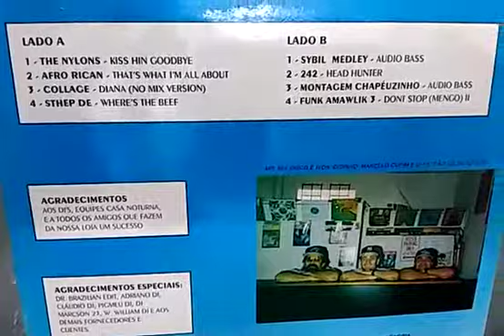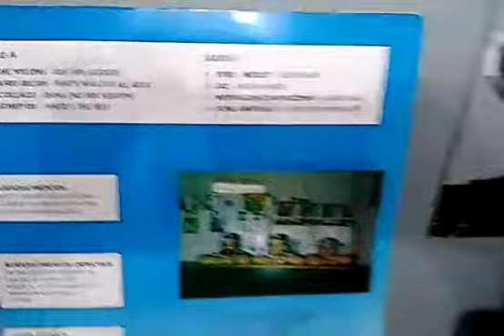Áudio Bass Apresenta: Mr Mix. Destacando faixas. By 12 Inches Brasil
Áudio Bass Apresenta: Mr Mix.
Destacamos trechos de alguma faixas. Lembrando que nesse disco tem o Megamix da Sybil. Ainda tem Front 242, The Nylons e muito mais!